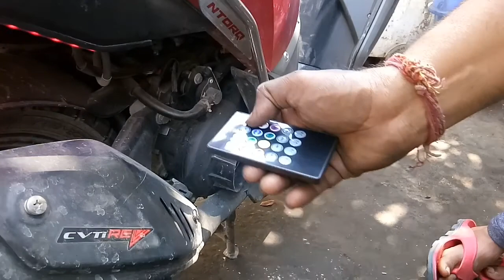modified tvs ntroq bs6 | tvs ntroq bs6 2021 modified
modified tvs ntroq bs6,
bs6 benefits,
modified tvs ntroq bs6 silver colour,
modified tvs ntroq bs6 disc brake,
modified tvs ntroq bs6 launch date in india,
modified tvs ntroq bs6 launch date,
modified tvs ntroq bs6 test drive,
hero super splendor 2020 bs6 disc,
modified tvs ntroq bs6 engine,
modified tvs ntroq bs6 emi,
modified tvs ntroq bs6 special edition,
modified tvs ntroq bs6 engine sound,
modified tvs ntroq bs6 emi price,
hero splendor ismart bs6 english reviews,
modified tvs ntroq bs6 english,
modified tvs ntroq bs6 fi,
modified tvs ntroq bs6 features,
hero splendor ismart bs6 fi,